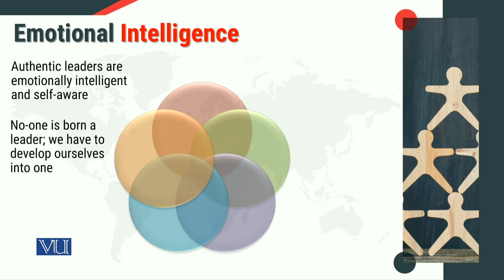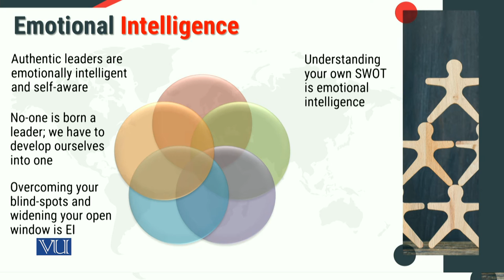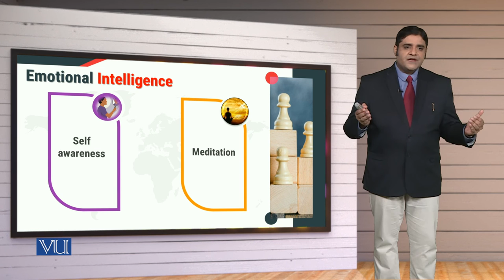MGT714_Topic118 | Leadership, Emotional Intelligence & Decision Making